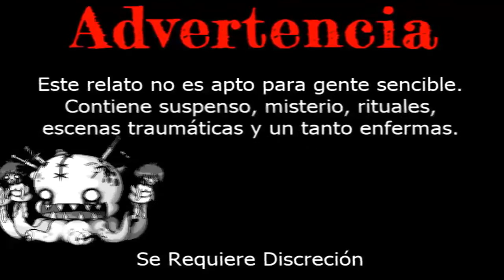Creepypasta - Una Chica Débil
Buenas Noches, Mortales.